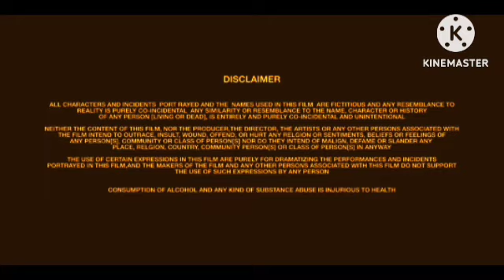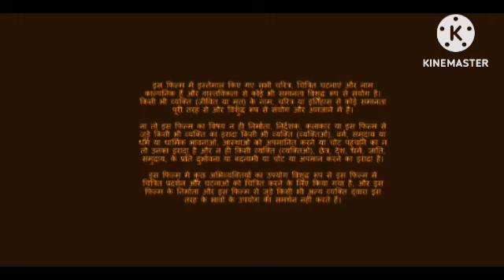Hum Aapke Hain Koun Review Explained & Facts HD | Salman Khan | Madhuri Dixit | Renuka Shahane